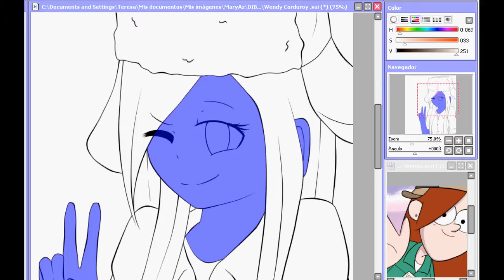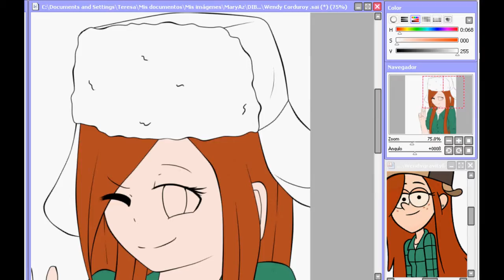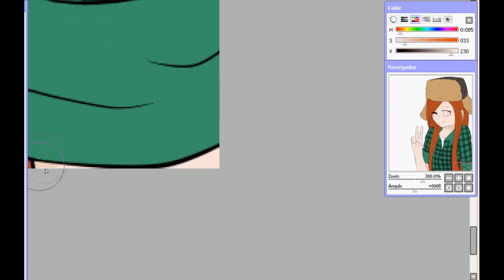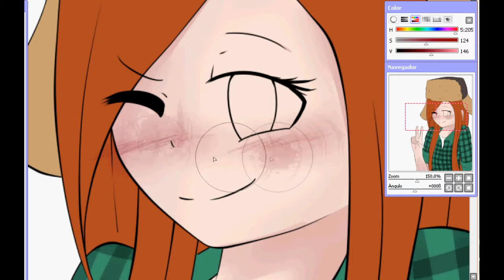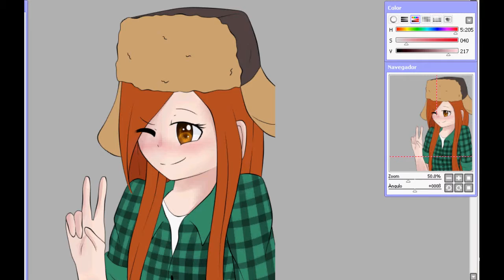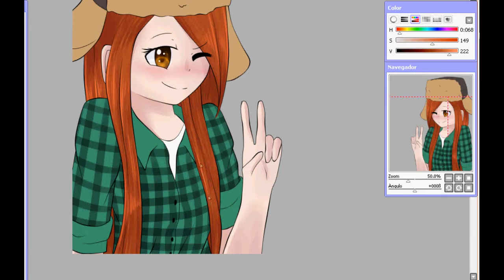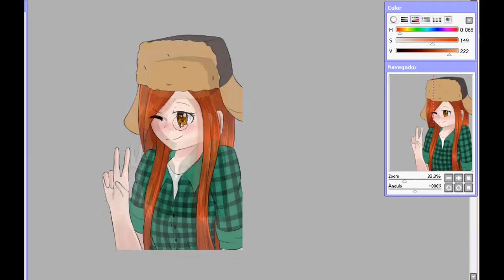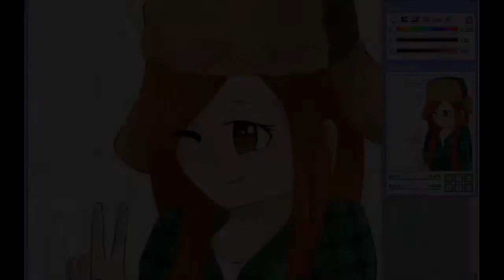SpeedPaint - Wendy Berble Corduroy